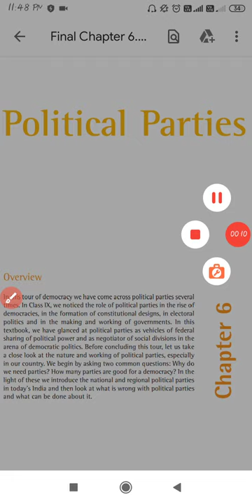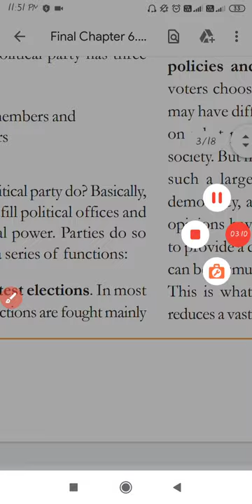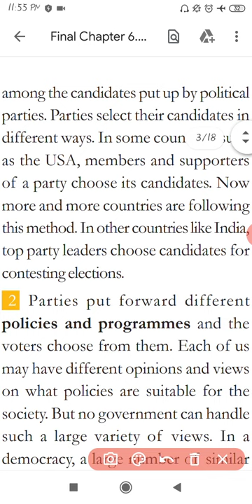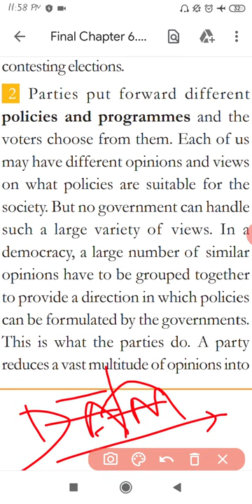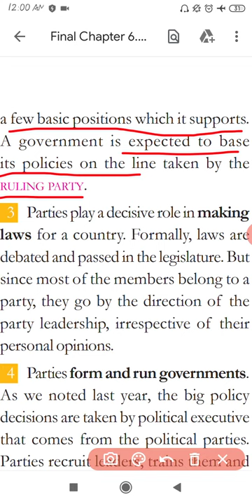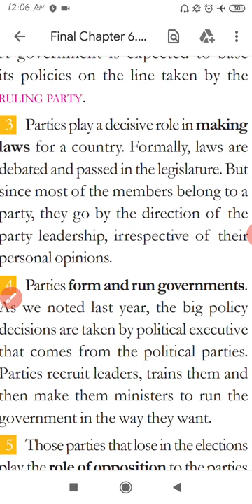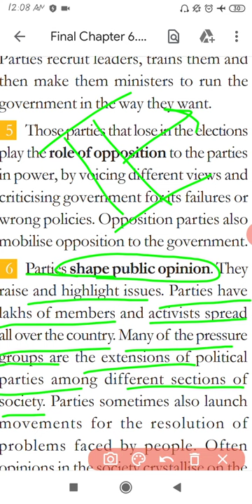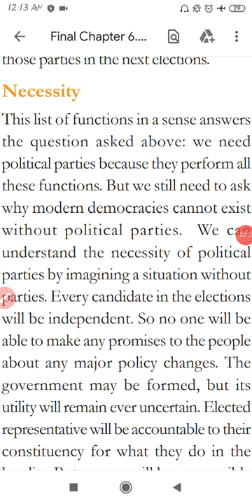Political parties, Class10, Civics,Part 2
A political party basically, is a group of people . These people come together to contest elections in order to hold power in the government.

some importance videos link àre given below..

etc..